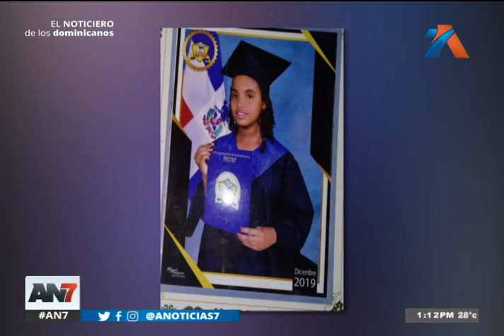Una adolescente se encuentra desaparecida desde el pasado jueves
Sus familiares se encuentran desesperados y piden ayuda para dar con su paradero

Los afectados afirman que la joven de 13 años de edad, salió de su vivienda en horas de la mañana, rumbo a su lugar de estudios.